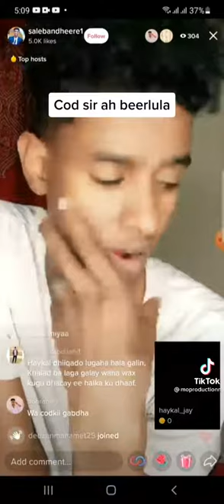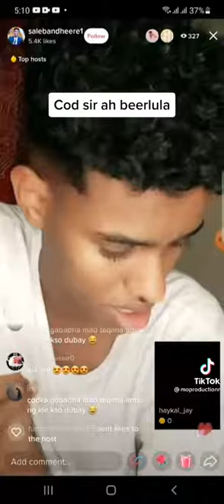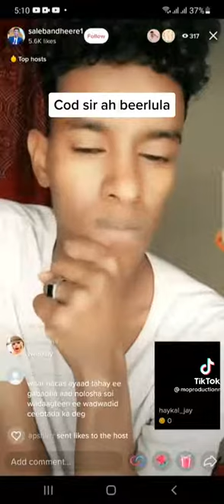cod sira haykal iyo beerluula ku sabsan